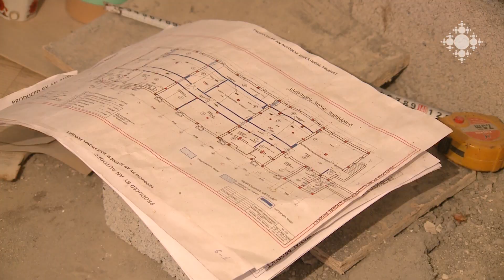Մայր Աթոռի գանձատանը նորոգումից հետո կբացվեն նոր ցուցասրահներ և վերականգնման լաբորատորիաներ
2019 թվականին «Ալեք և Մարի Մանուկյան» գանձատունը կներկայանա ժամանակակից չափանիշներին համապատասխան շենքային պայմաններով, երկու նոր ցուցասրահով, պահոցներով և ցուցանմուշների վերականգնման կենտրոնով:

New exhibition halls and restoration laboratories to open after the renovation of the Mother See Treasury House
In 2019, Alex and Marie Manoogian Treasury House Museum will feature new building facilities matching modern standards, two new exhibition halls, archives and restoration center.